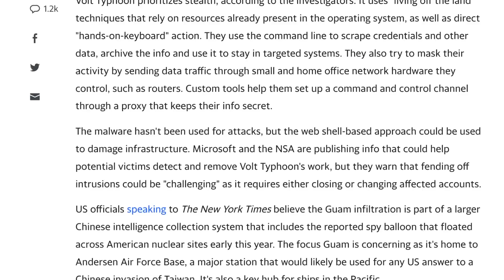Crimeaவை வளைக்க திட்டமிட்ட ஜெலென்ஸ்கி..ஆப்படித்த ரஷ்யா | Russia Ukraine War | Tamil| Senthil Defence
russia news
tamil pokkisham
pokkisham
tamil pokkisham latest
tp defence
tp defence latest
ravikumar somu
ravikumar rk
ravikumar latest
ukarine news
ukraine war updates
china news
china news latest